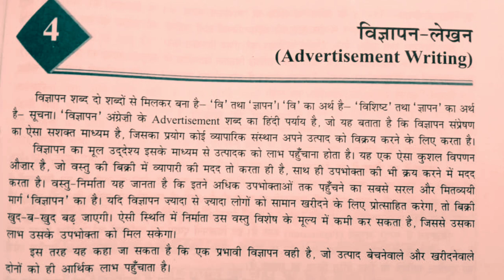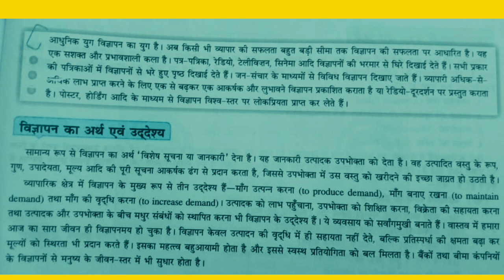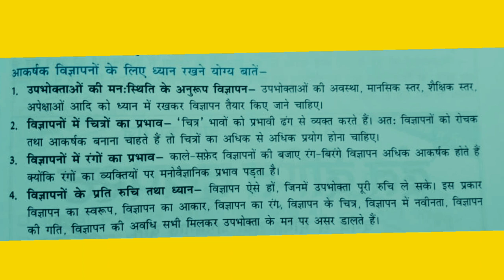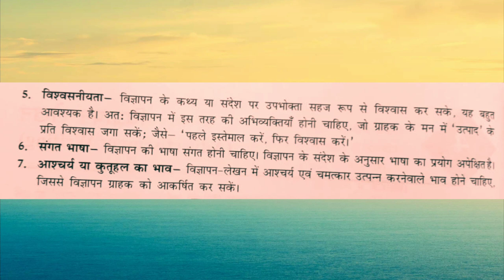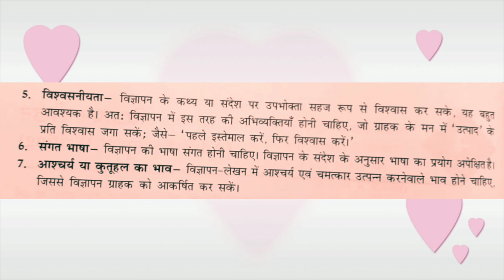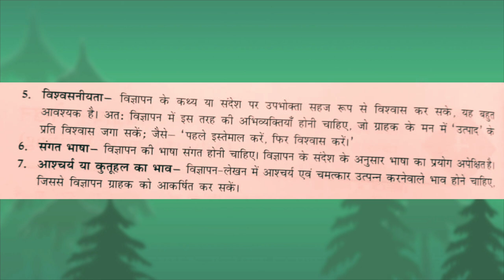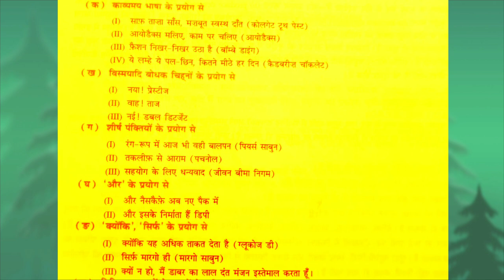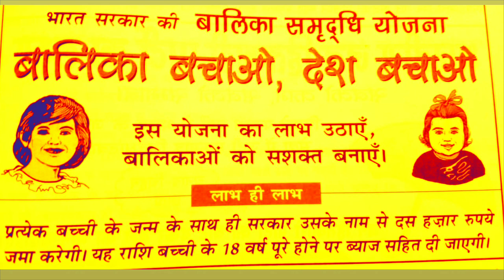Vigyapan lekhan class 10/विज्ञापन लेखन(Advertisement writing)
मेरी भाषा हिंदी भाषा परिवार में आप सभी का स्वागत है 😊🙏
कक्षा दसवीं
हिंदी व्याकरण
विज्ञापन लेखन (advertisement Writing)
विज्ञापन लेखन कैसे लिखें कि मिलें पूरे अंक।
सरल उदाहरणों की सहायता से समझें 😊

आप फेसबुक पर भी मेरी भाषा हिंदी भाषा परिवार से जुड़ सकते हैं। लिंक नीचे दिया गया है 👇

मेरी भाषा हिंदी भाषा परिवार से जुड़ने के लिए आप सभी का धन्यवाद और आभार 🙏🙏

                                                             रेखा सिंह